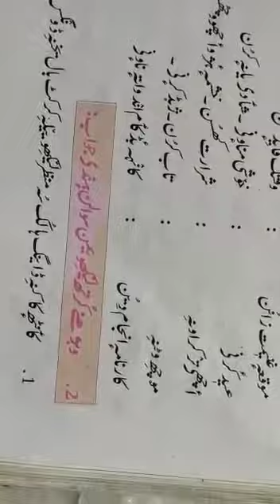And is out for 9th class Kashmiri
Presented by MTR Dilshada ji Master BHS POHRUPETH